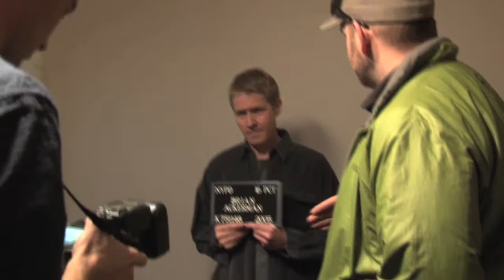Actor J. C. Mckenzie discusses his fourth role on Law and Order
Actor J. C. Mckenzie discusses his fourth role on "Law and Order," and his preference for playing "perps."